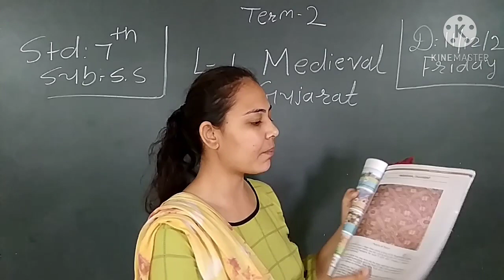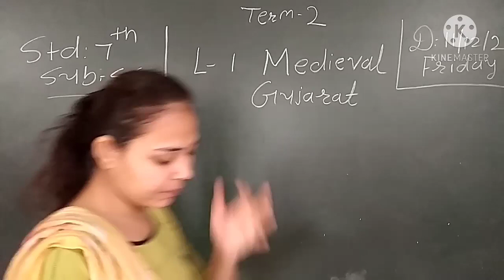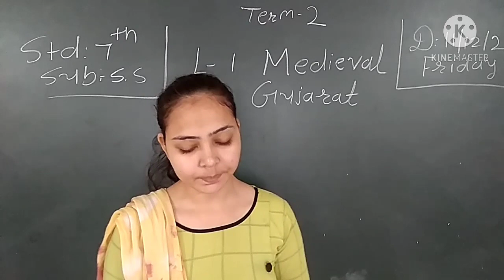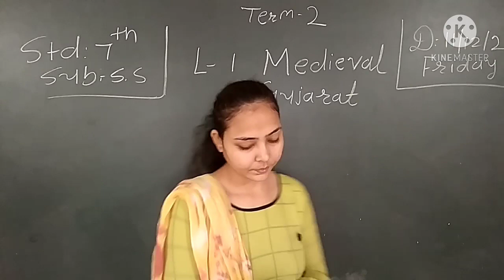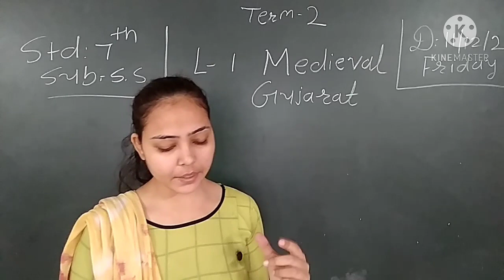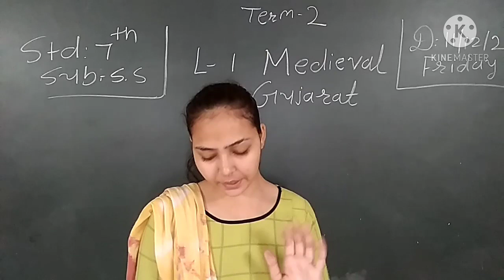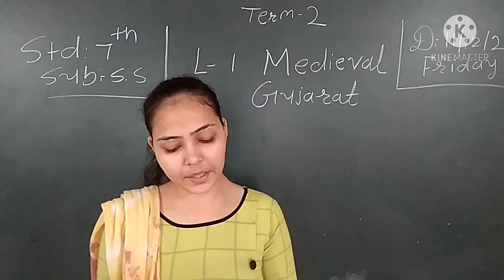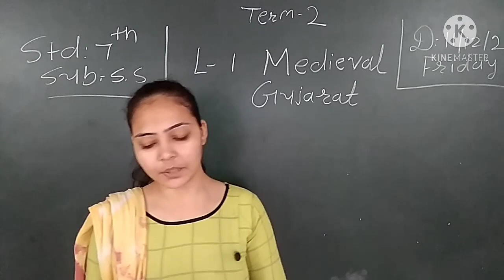CLASS 7 SUBJECT SS CHAPTER 1 MEDIEVAL GUJARAT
EDUCATIONAL CHANNEL
CLASS 7
SUBJECT SS
CHAPTER  1 MEDIEVAL GUJARAT

ADMISSION OPEN